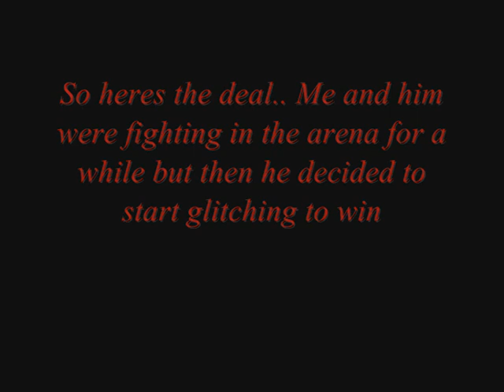Last Chaos - (GS)Witch glitching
(GS)Witch using the party glitch where he right clicks on a party members name and can target me while im invisable. I have asked a GM and they have told me that this is bannable here in eternia games.